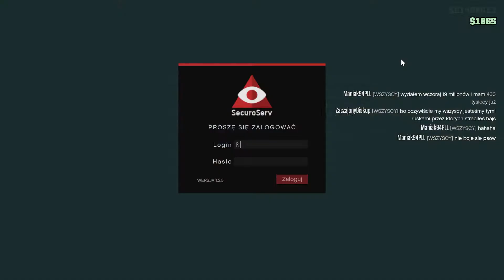GTA Online Funny moments pl: przez drzwi, tug boat fun 2, latająca motorówka, rakiety w gta, !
Film z GTA Online :)